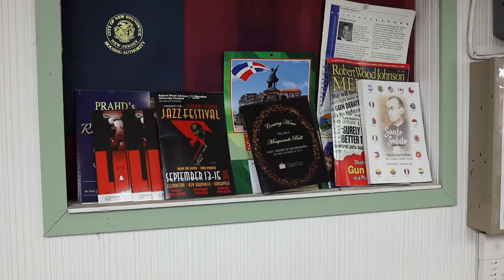Make a Lasting Impression Promoting Your Business or Event with Downtown Printing Center!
With a wide variety of print products to fit all the needs you're looking for, stop by Downtown Printing Center at 46 Paterson Street in New Brunswick, NJ for excellent, local service from a trusted company that has been serving New Brunswick and its neighboring cities since 1977.

Offering quality printing is what we do best. We're conveniently located in the downtown district, right around the corner from the Middlesex County Courthouse and near Robert Wood Johnson Hospital and Rutgers University.

Stop by and let us help you today!

Services include but are not limited to:
DIGITAL
 - Full Color and Black & White Digital Printing
 - Large & Small Quantity Copies
 - Full-Color Poster Prints
 - Engineering Prints

OFFSET
 - Raised Printing
 - Business Cards
 - Flyers & Postcards
 - Letterheads
 - Envelopes
 - Booklets
 - Brochures
 - Menus
 - Manuals

SCREEN
 - T-Shirts
 - Sweatshirts
 - Hoodies

SIGNS
 - Lawn Signs
 - Vehicle Signs
 - Banners
 - A-Frames

 - Binding & Finishing
 - Western Union
 - Passport Photos

BETTER YET, SEE US IN PERSON!
We love our customers, so feel free to visit during normal business hours.

DOWNTOWN PRINTING CENTER
46 Paterson St., New Brunswick, New Jersey 08901, United States

Video filmed and edited by We Film Studios in New Brunswick, New Jersey.